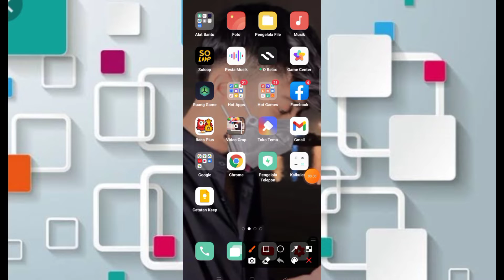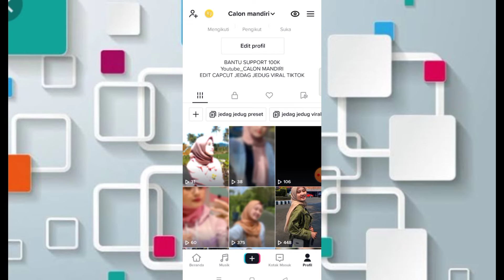CARA MENAMBAHKAN VIDIO TIKTOK KE FAVORIT